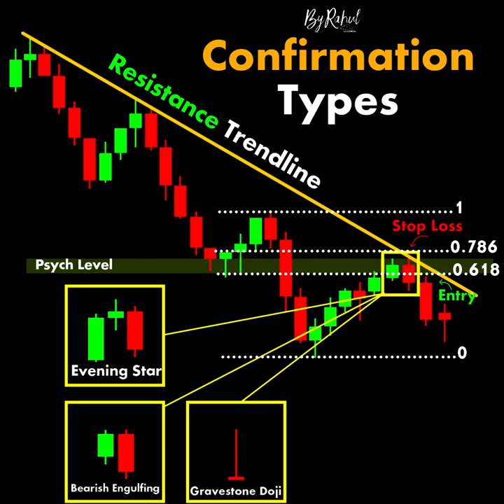Confirmation Types ChartPatterns Candlestick | Stock | Market | Forex | crypto | Trading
Links

-ByRahul